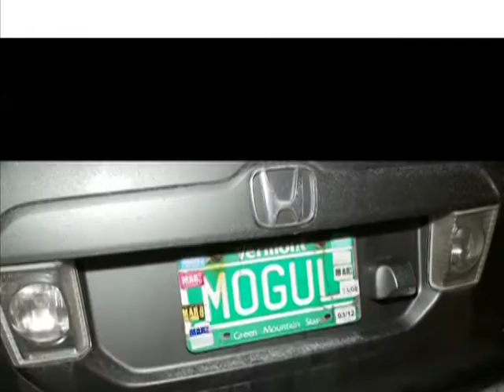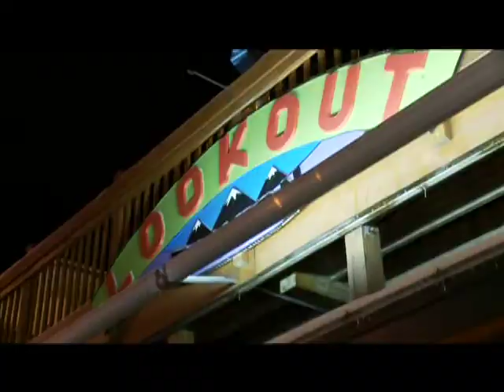Killington After Dark 4-2-11p.1